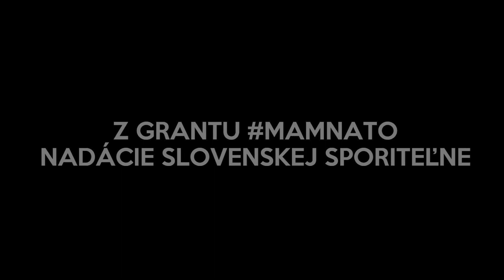Otto ďakuje Zomri